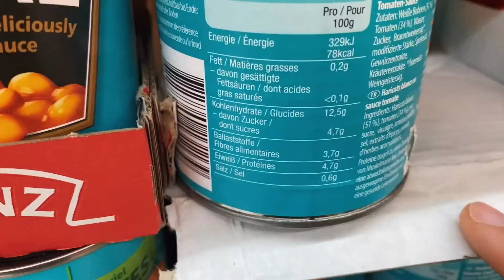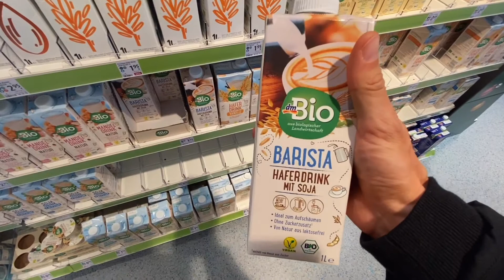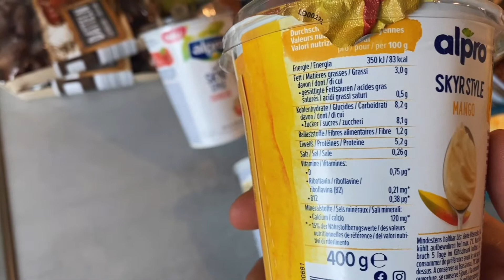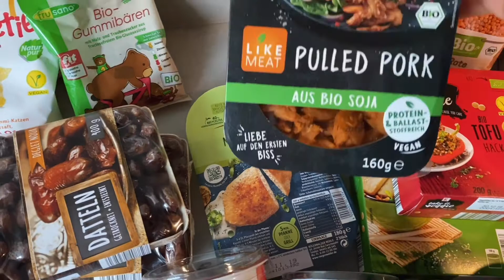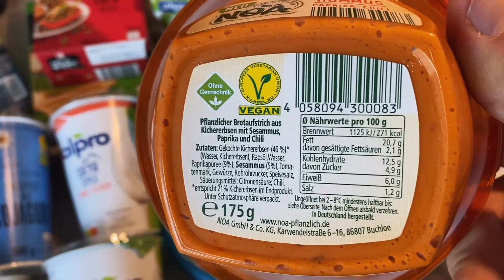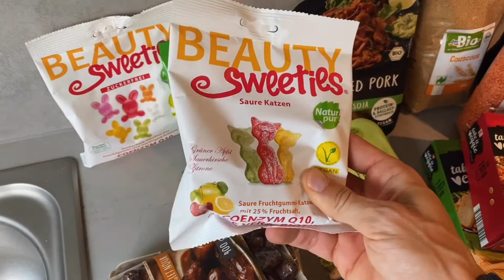VEGANER EINKAUF für den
Anzeige
Wie du wahrscheinlich bereits mitbekommen hast, werde ich mich den gesamtem November plantbased, also vegan, ernähren. Und genau dafür geht es in diesem Video zum Einkaufen. Ich zeige euch, wie mein erster Einkauf für den veganen Monat aussieht.

Weitere Infos und alles rund ums Thema Fitness und gesunde Ernährung gibt es auf meinem Blog: